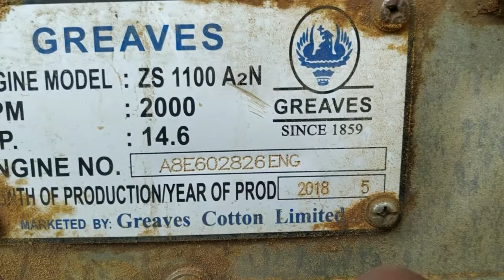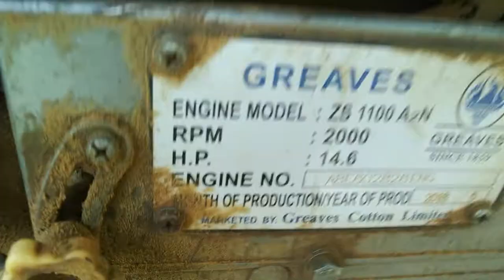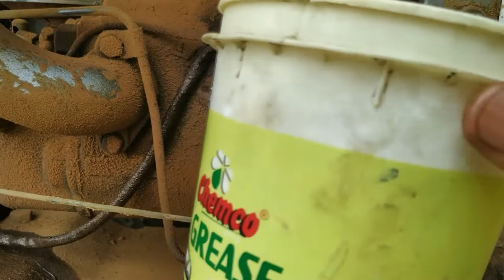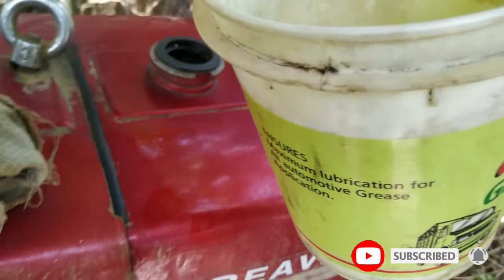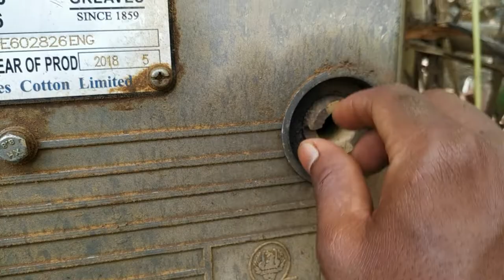Power Tiller Oil Leakage || Hindi me || Leakage Problem || Greaves Power Tiller || Problem Solved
Video Acha laga he to video ko like kardena guys.